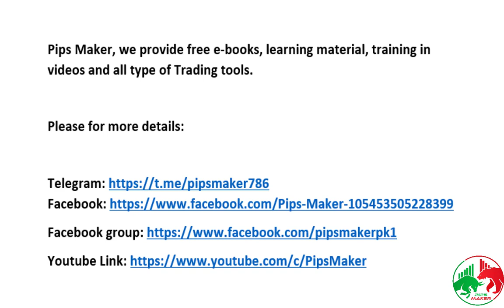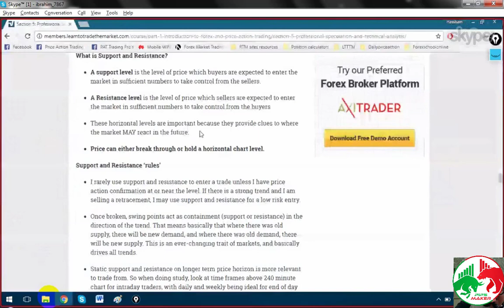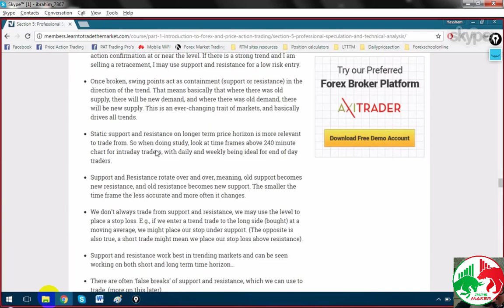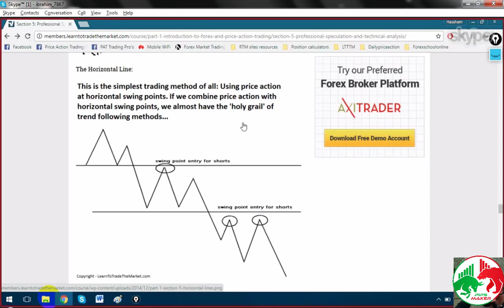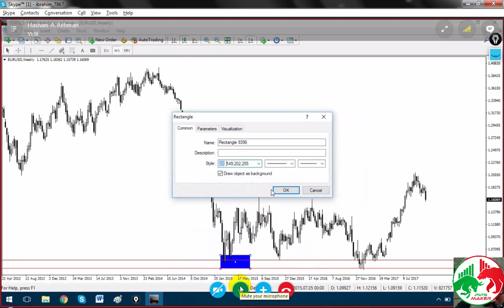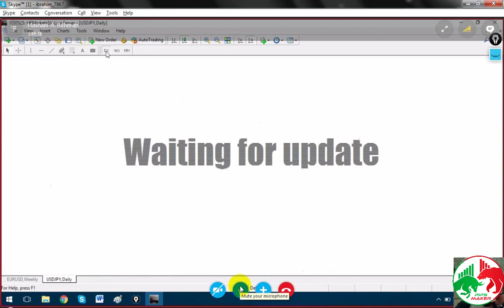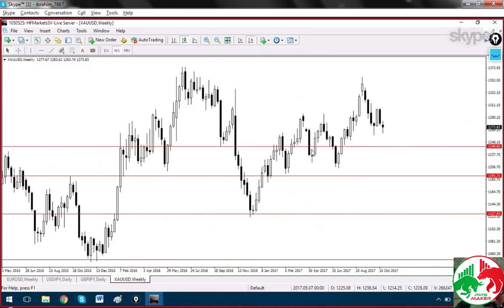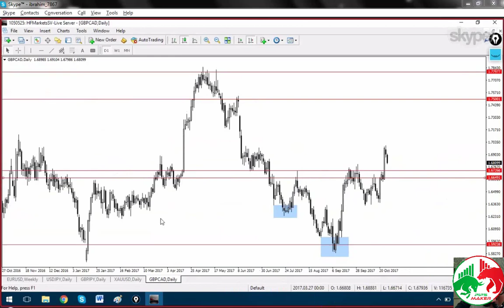What is Support and Resistance - Lecture 2 - Forex Price Action Trading Course in Urdu/Hindi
In this course, We are going to learn Price Action basics to advance on all below topics:

Introduction of Forex Market
What are Support and Resistance
How to Draw Support and Resistance Levels
How to identify trends & relativity between EMA & Strong trends.
Trend & How trend works in Forex Market
Forex levels & Breakout Trading Strategy
Intraday Trading explained with Pin-Bar
How to Trade Inside Bar Setups - Inside Bar Strategy
How to Trade Fakey Setups - Fakey Strategy
Trailed Bar - How Trailed Bar works in Forex Market
Forex Channels & Channel Breakout Strategy
Wedge & Wedge Strategy
Trading Plan - How to Make Forex Trading Plan
Trading Journal and Psychology in Forex Trading
Forex Money Management

████████| /PIPS MAKER\| ██████████
✔️ We Are Providing Free Forex Training
✔️ We Are Providing Free Forex Learning Courses